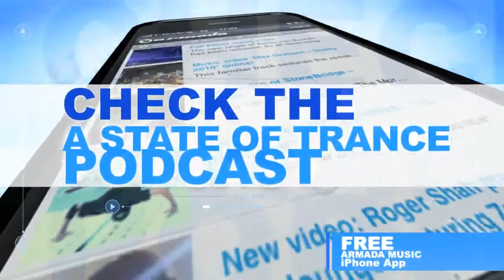Chicane feat. Adam Young - Middledistancerunner (Official Music Video) [HQ]